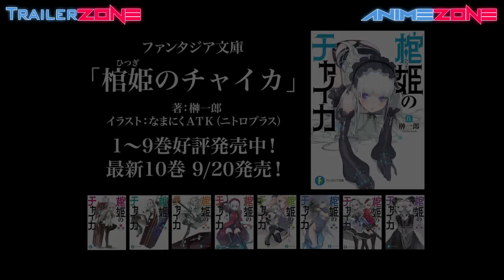Hitsugi no Chaika MANGA TRAILER - freemanga.me